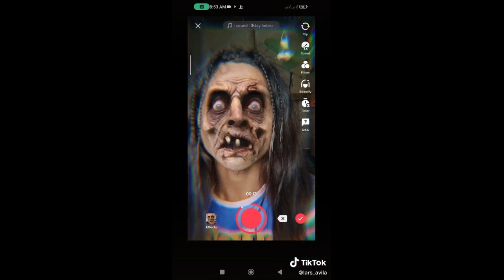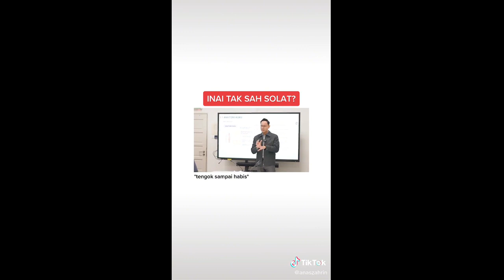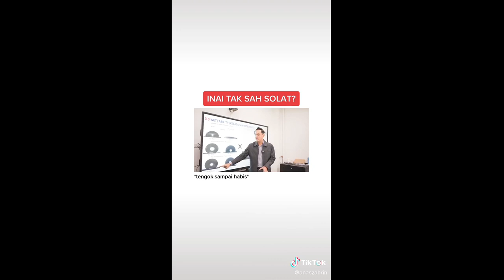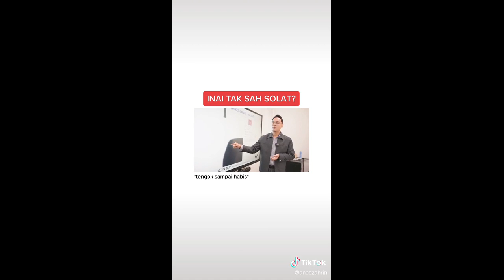Tiktok Trending | Luck of wealth that you cannot miss! ( message me on WA if u hv any question)